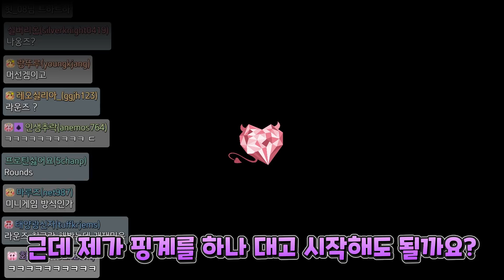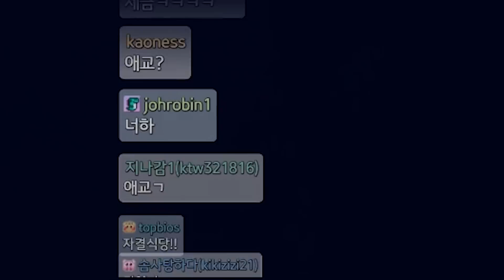표정풀어 먹고 살려면 어쩔 수 없어 Ssl발...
ㅋㅋ

❥illustration * 2ta
❥Editing * 김나을